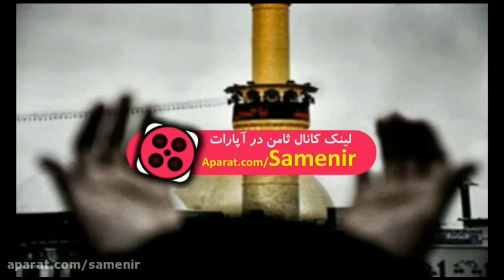حکایت شخصی که امام حسین علیه السلام را در ضریح میدید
Miracle of Imam Hussain (in Farsi)